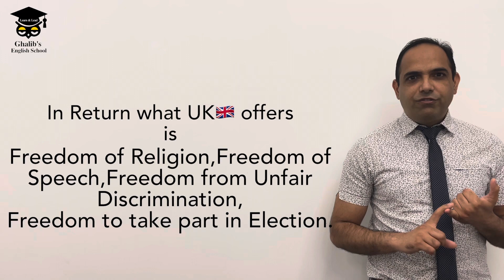PASS Life in the UK Test 2024 - Values & Principles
Hi YouTubers!!!

In this video I,m gonna teach you How to pass Life in the UK🇬🇧 Test first attempt. In this video you will learn about the Values and Principles of the UK. This video will Help & Support you to Understand the British Society and how to integrate into British Society.
Life in the UK Test is about British Values, British History, Politics, Law, Judiciary, Diverse Society & Your role as a Permanent Resident or as a British Citizen.